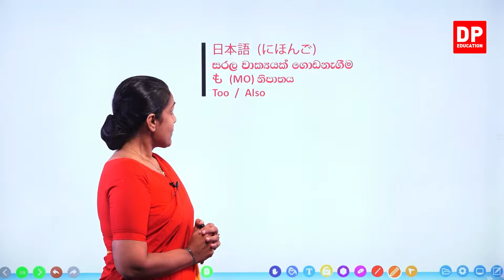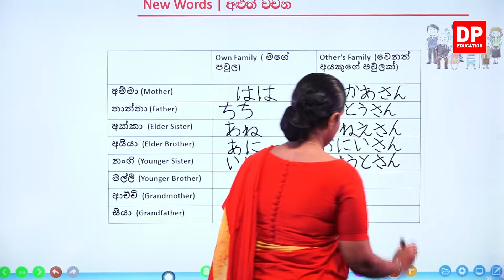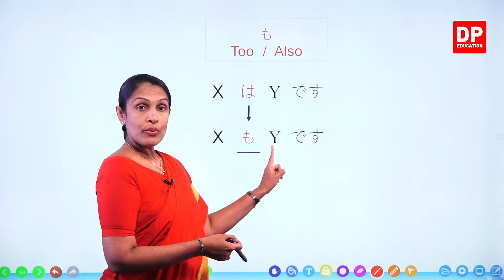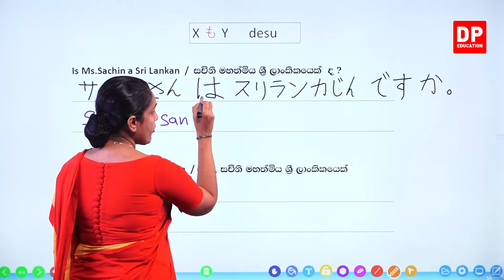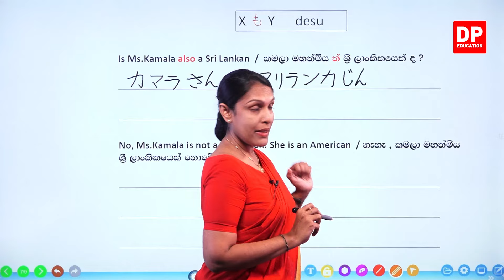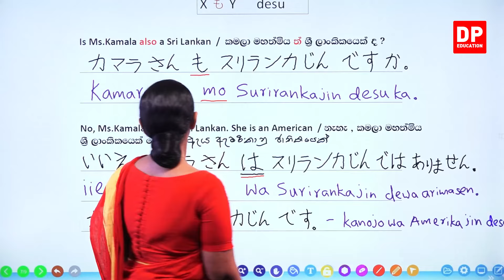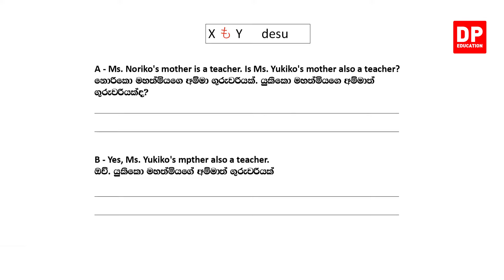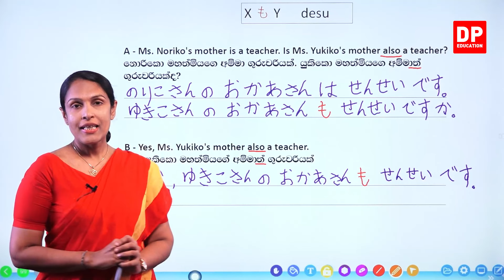06. සරල වාක්‍යයක් ගොඩනැගීම - 5 කොටස | Making a simple sentences | 簡単な文を作ること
06. සරල වාක්‍යයක් ගොඩනැගීම  - 5 කොටස | Making a simple sentences | 簡単な文を作ること